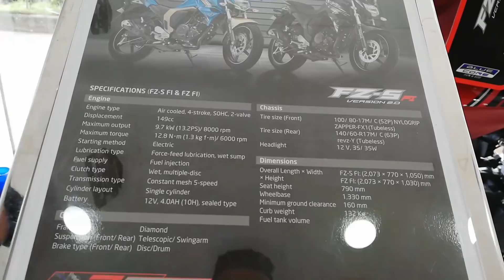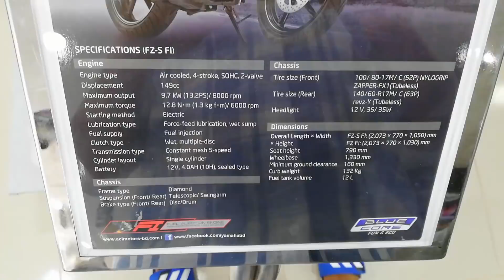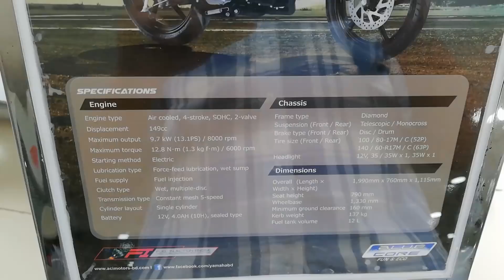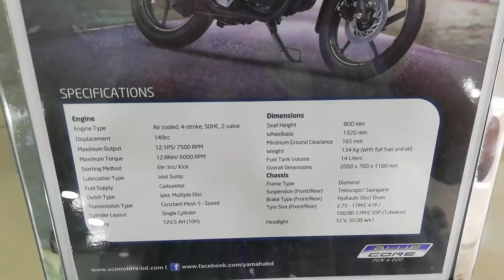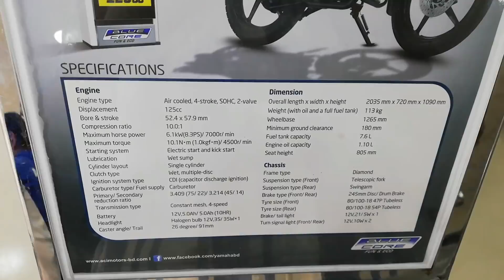Yamaha New Bike Discount Price 2018 | Buy R15 V2/Fazer fi V2 & FZS fi v2, SZ RR v2, Saluto, M-Slaz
Address: ACI motors limited.
CRESCENT ENTERPRISE
3/8, Uttor Pirerbagh, 60 Feet, Mirpur, Dhaka-1216

Do you Have Any Question and you want to see any product then You Can Comments down below Thanks all.